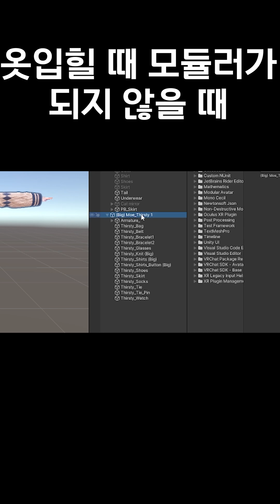[VRChat]모듈러가 먹히지않아❗ 모듈러 없이 입혀보자💖💖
천천히 따라해보면 쉽게 할 수 있어요💨💨
올렸으면 하는 강좌를 댓글에 적어주세요!🧐

테스트로 풀화면 영상을 만들고 그걸 쇼츠에 맞춰봤는데 보기 난잡하네요😅
다음 영상부터는 보기 편할거에요!